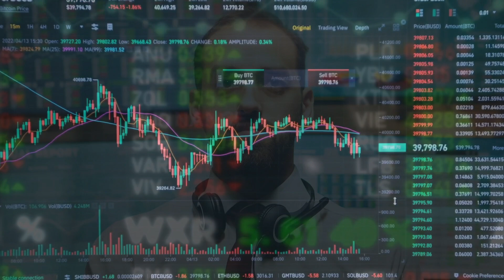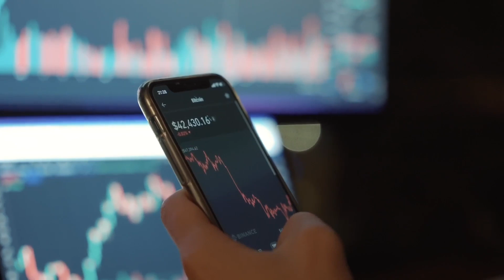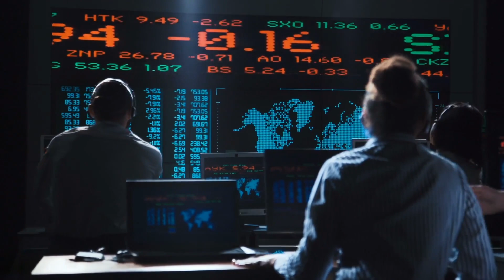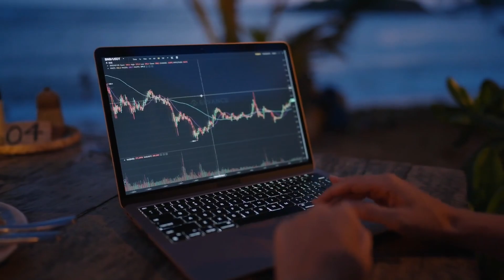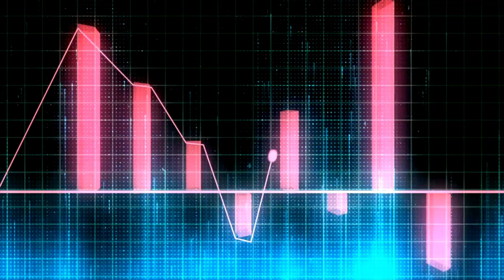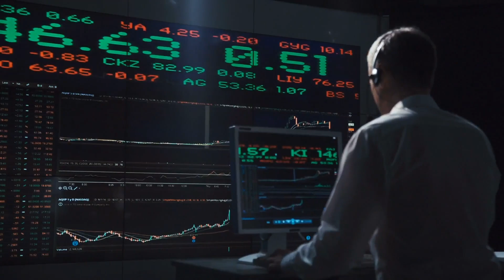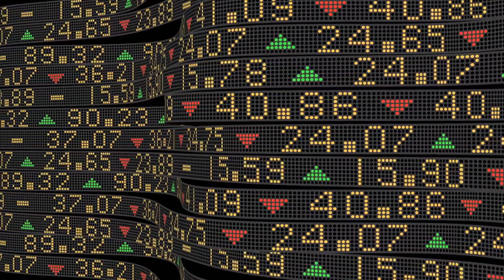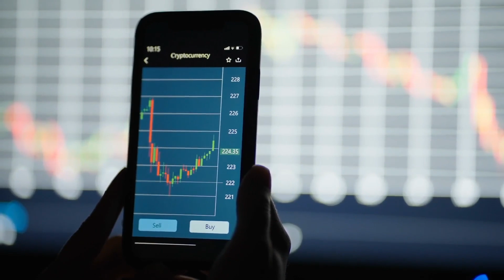Do This With SILVER Now Or Regret Later! | David Morgan